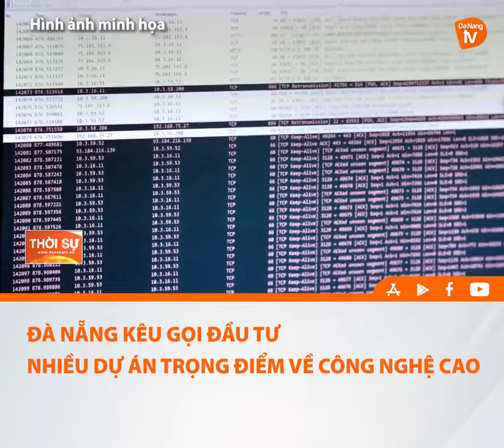ĐÀ NẴNG KÊU GỌI ĐẦU TƯ NHIỀU DỰ ÁN TRỌNG ĐIỂM VỀ CÔNG NGHỆ CAO